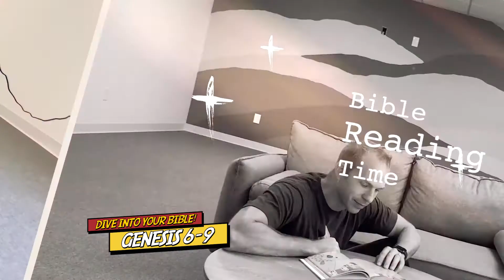God always keeps his promises.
Have you ever made pinky promise? This is a big deal in my house. You can't go back on a pinky promise. But sometimes, even with the best intentions, we break our promise, or someone breaks their promise to us. But God never breaks his promises. Which means we can put our total trust in Him and never be let down. That's pretty encouraging!